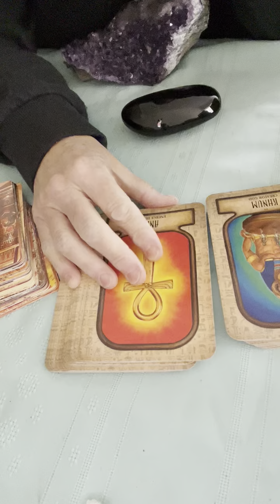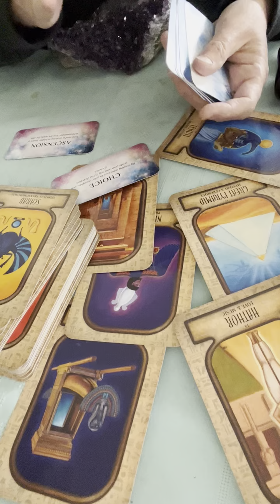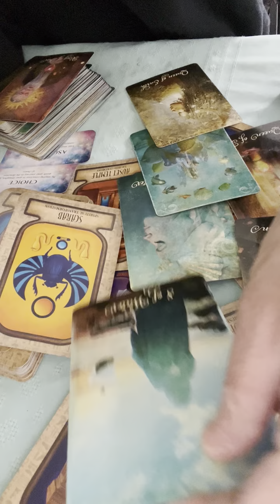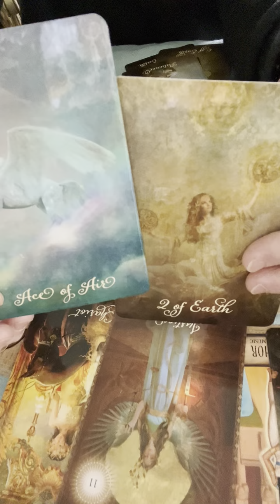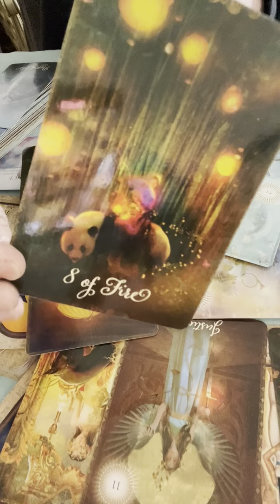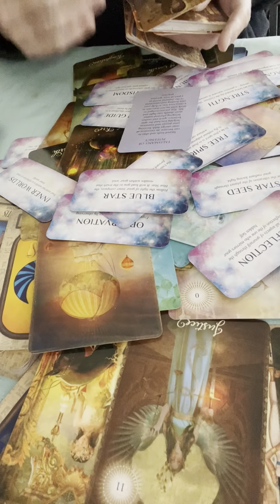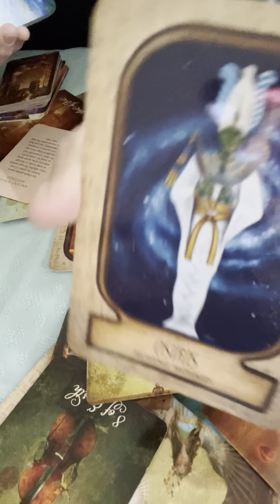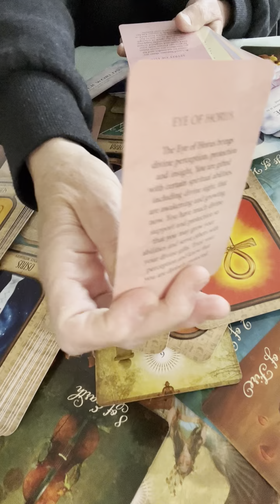Energies of Isis, Gaia, Tiamat, Osiris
Thanks for 👍💫🌈🔔🙏
Entertainment Only
These are the messages that came through this frequency. They’re important, however, Trust Your Own Judgement Always
This is all GUIDED Suggested Advice Take what you Need and leave the rest.

This is not to replace any Medical, Psychological or Legal advice.

Put READING in the subject Thanks

BeyondTheSpectrum is not responsible for the choices you make on your path.
Much love